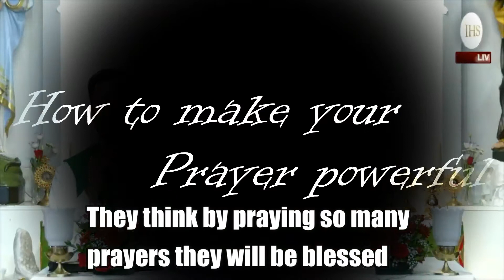HOW to make your prayers powerful MUST WATCH ❗❗❗❗